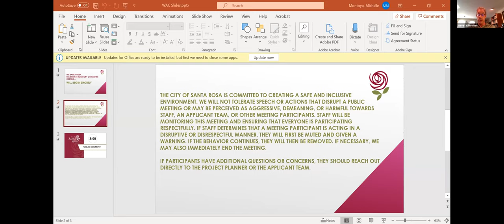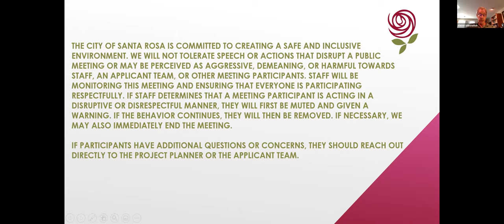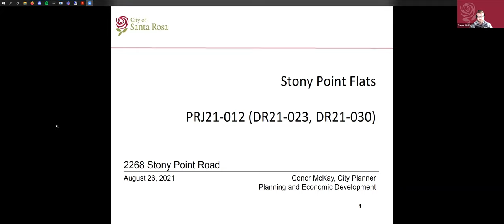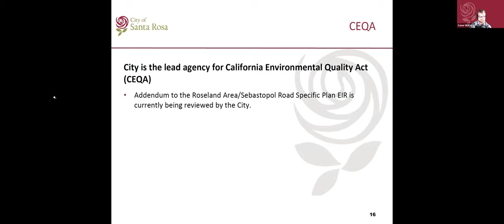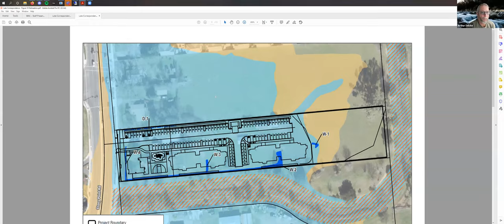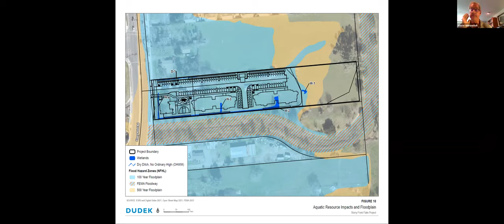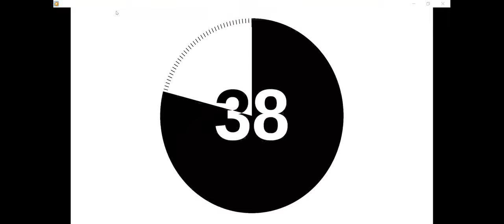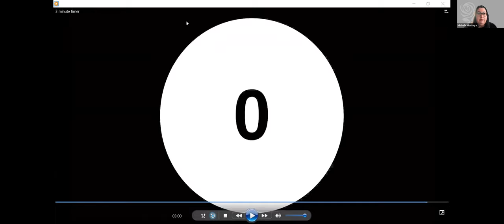Waterways Advisory Committee Meeting August 26, 2021